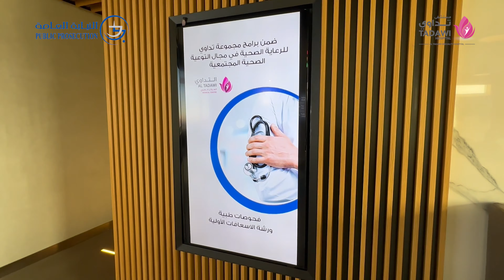Public Prosecution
سعداء بمشاركة موظفين النيابة العامة بدبي في يوم صحي مليء بالفعاليات والإرشادات الصحية